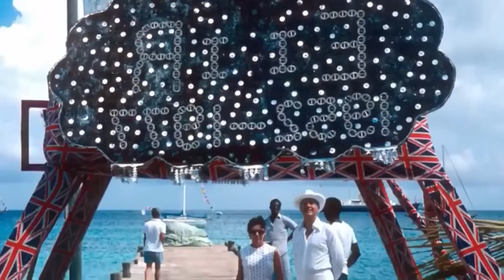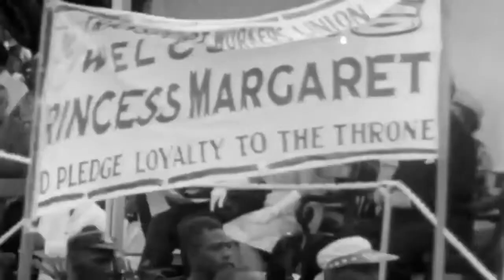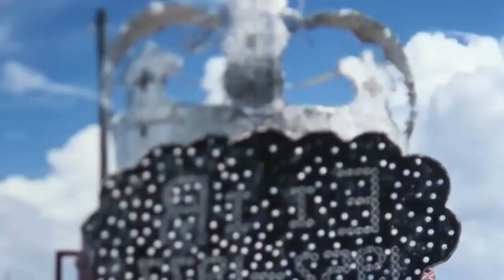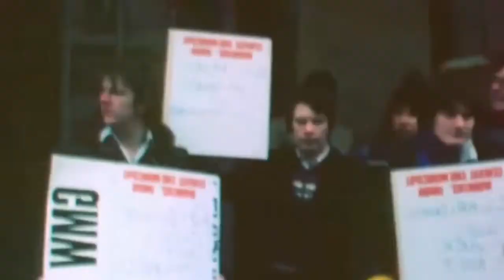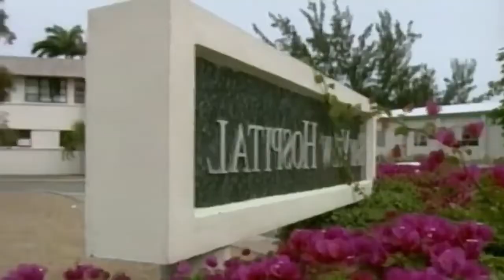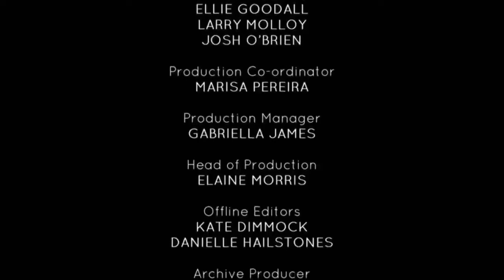Princess Margaret_ The Queen of Mustique - British Royal Documentary